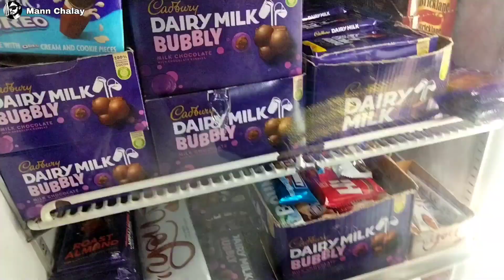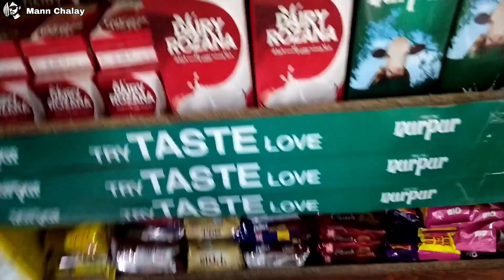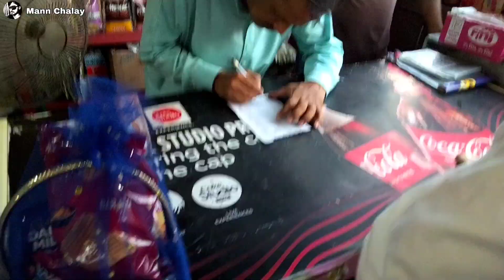INAYA KI ROZA KHUSHAI | RAMZAN SPECIAL 2024 | MANN CHALAY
ROZA KHUSHAI | RAMZAN SPECIAL 2024 | MANN CHALAY

THIS VIDEO recorded in ramzan and posted now. so enjoy :)

Almir ka Pehla Roza | Roza Khushai
Balaj Ka Pehla Roza | Yasir
Noman ki Roza Khushai | Ghulam Rasool Ramadan Special | Islamic Cartoon